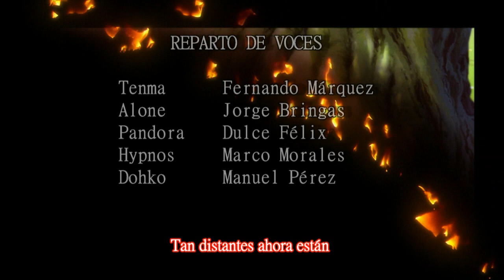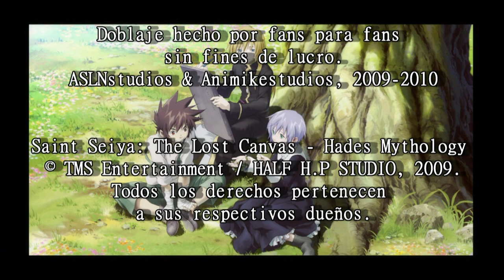Los Caballeros del Zodiaco ~ El Lienzo Perdido ~ Fandub Latino - VOCAL RAGE STUDIOS. Parte 2/2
AVISO: Cambiamos de nombre! ahora somos VOCAL RAGE STUDIOS

Saludos a tod@s, amig@s, compañer@s, amantes del doblaje y seguidores del fandub! :D por aquí estrenando por fin nuestro proyecto de doblaje de éstas excelentes OVA's!!!.. disculpas a tod@s los involucrad@s que han prestado enorme ayuda por tanta demora, pero valió la pena!. Esperamos que tod@s lo disfruten!!! (y). Así mismo ASLNstudios abre ésta cuenta alterna específica para éste proyecto y que no ponga en riesgo las otras cuentas del grupo. Saludos a todos de parte de VOCAL RAGE STUDIOS ~ peace ;D.

P.D.: NO MENCIONEN EL NOMBRE DE ÉSTE ANIMÉ POR FAVOR, proque es SUMAMENTE BANNEABLE, comentarios con alusión al nombre del animé serán borrados.

Dohko: Jorge Salazar

Casting: Jorge Bringas

Traducción de Guión: Athena no Sainto Fansub

Adaptación de Guión: Lily Hernández ) & Jorge Bringas

Traducción & Adaptación de Lírica: Ramón Magaña / Jorge Bringas
Mezcla: DJ shorbert
Original:「The Realm of Athena」por EUROX

Tema de Cierre:「Flores en Collar」
Intérprete: Lucy Sánchez ) con Jorge Bringas
Traducción de Lírica: Pamella Domínguez
Original:「Hana no Kusari」por Maki Ikuno con Marina del ray

& Fernándo Márquez

Edición Vocal & Mezcla Audiovisual:
Katherin Villon & Fernando Márquez

Soporte de Edición:
Jorge Bringas

Para más información de nuestros proyectos, pueden visitarnos en nuestro blog

Doblaje hecho por fans para fans, SIN FINES DE LUCRO, VOCAL RAGE STUDIOS 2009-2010. Todas las imágenes pertenecen a sus respectivos dueños.